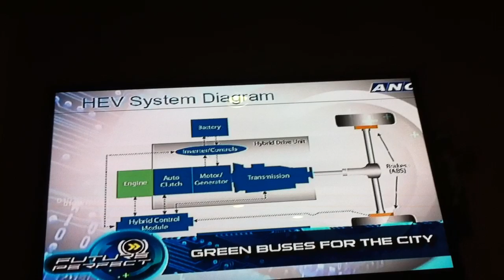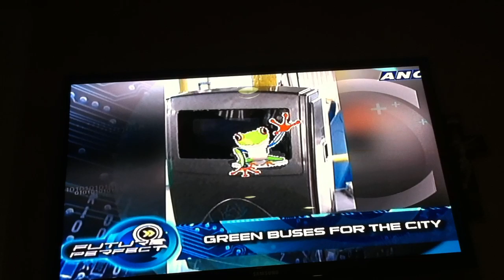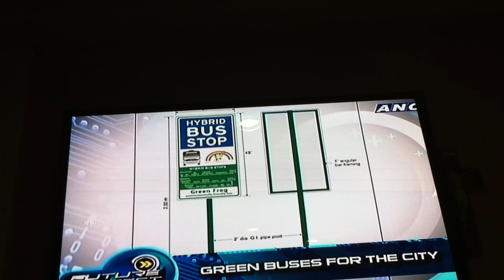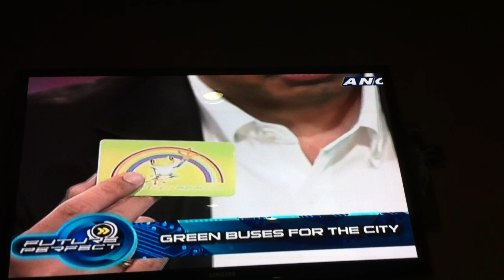ANC Future Perfect's feature on GREEN FROG Hybrid Buses (March 20,2013)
Tony Velasquez interviews GREEN FROG's Managing Director Philip Apostol on the details of the soon to be launched GREEN FROG HYBRID BUSES to ply the streets of Makati within a few weeks.